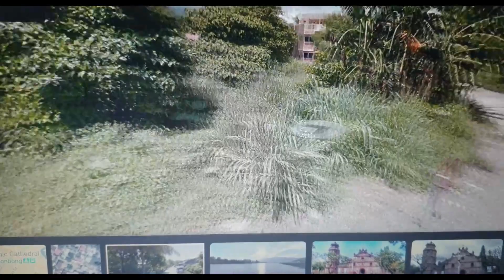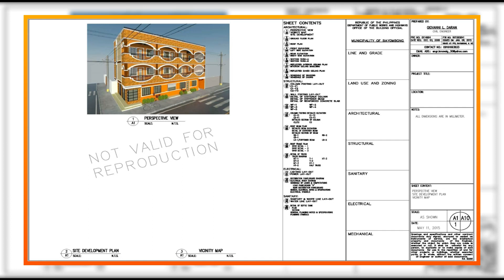Dream House Apartment, How Started? - Watch Until the End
Guys This is “Not to brag but to inspire”.